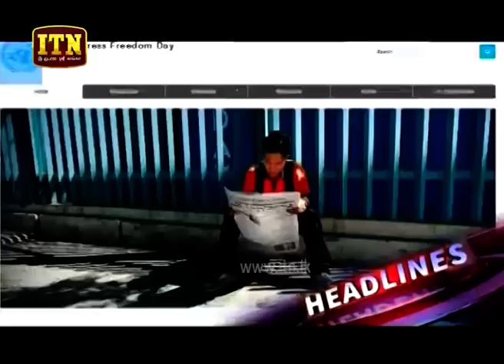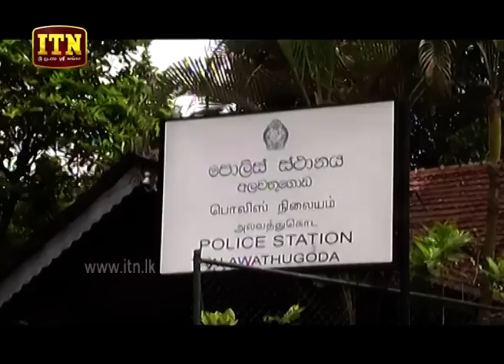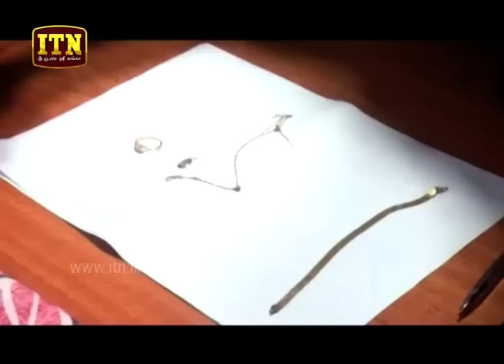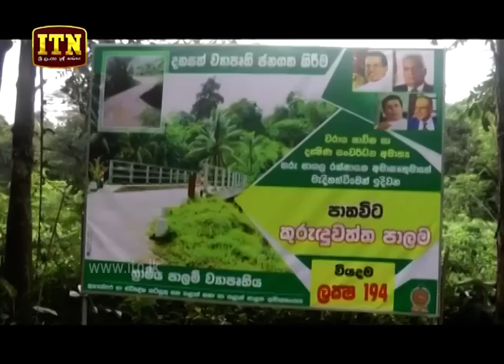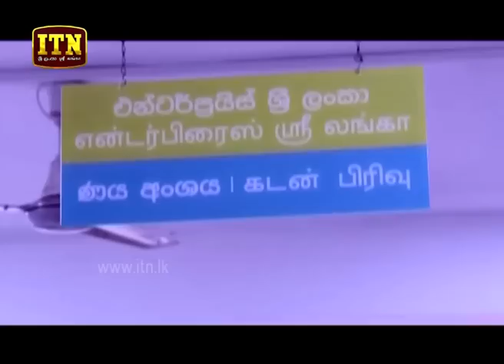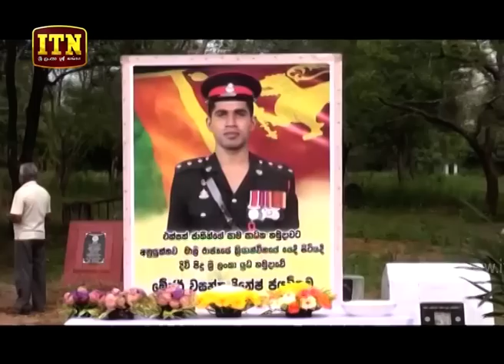ITN News 2019-05-03 | 12.00 PM